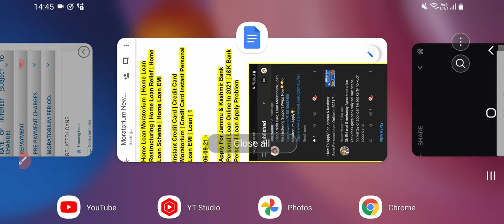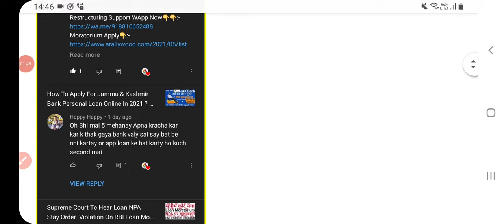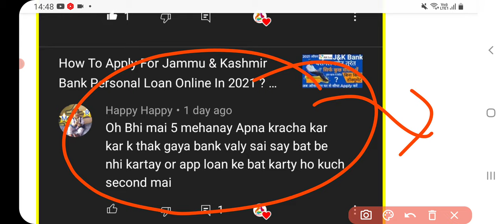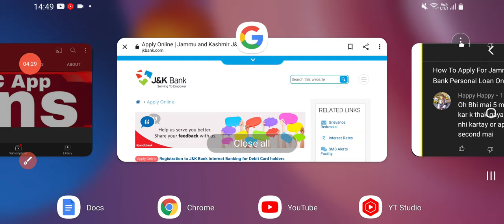Apply For Jammu & Kashmir Bank Personal Loan Online In 2021 | J&K Bank Personal Loan Apply Problem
1. J&K Bank Personal Loan online apply on official website in 2021

2. Jammu & Kashmir Bank Personal Loan apply online

3. Jammu & Kashmir Bank Insta loan apply,
Jammu & Kashmir Bank Insta Loan Apply in 2021 online,

4. Jammu & Kashmir Bank Credit Card Loan Apply online,

5. Jammu & Kashmir Bank Salaried Personal Loan apply,

6. Jammu & Kashmir Bank Personal Loan application process online

7. Jammu & Kashmir Bank Personal Loan apply online in 2021

8. J&K Bank Personal Loan process in 2021,
J&K Bank Personal Loan 2021

9. J&K Bank Personal Loan apply kaise kare,
how to apply for J&K Bank personal loan in 2021

10. J&K Bank Personal Loan application process in 2021

11. J&K Bank Personal Loan application process in 2021

12. J&K Bank Loan apply online in 2021

13. J&K Bank Loan kaise le

14. J&K Bank Loan application form online for personal loan in 2021

15. J&K Bank Bank Personal Loan Apply online

16. J&K Bank Personal Loan apply online website link

17. J&K Bank Personal Loan Eligibility Criteria in 2021

18. J&K Bank Personal Loan documents required

19. J&K Bank Personal Loan kaise lete ha

20. J&K Bank Personal Loan apply kaise karte ha

21. J&K Bank Personal Loan Explained in hindi,
J&K Bank Personal Loan application form 2021

22. J&K Bank personal loan eligibility check kaise kare

23. J&K Bank Personal Loan documents

24. jk bank personal loan

25. jk bank personal loan apply online

26. jammu & kashmir bank loan

27. jammu kashmir bank loan

28. how to apply for j&k bank personal loan

29. jk bank personal loan apply kaise kare

30. jk bank personal loan documents required

31. jk bank personal loan eligibility

32. jk bank online

33. jk bank

34. j&k bank loan

35. j&k bank loan online

36. J&K Bank Personal Loan With Loan Moratorium Period Nil

37. J&K Bank Loan With Loan Moratorium Or Not